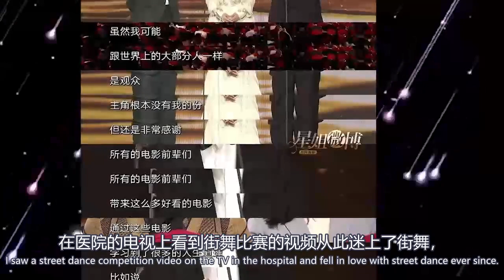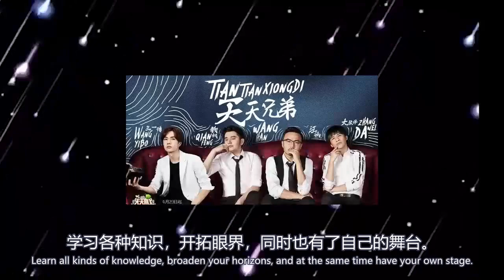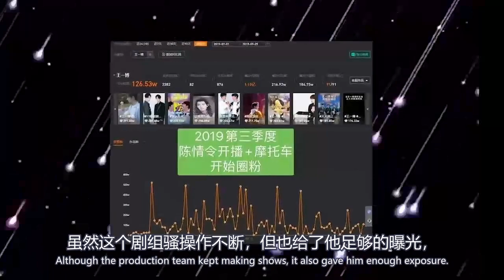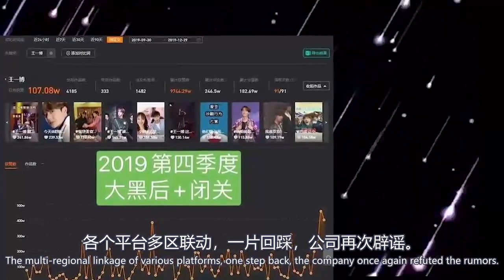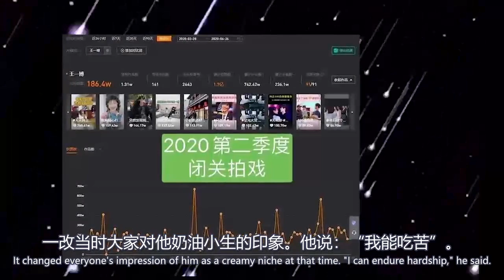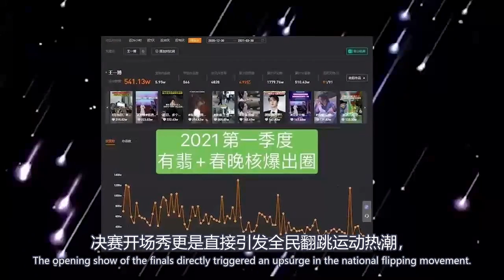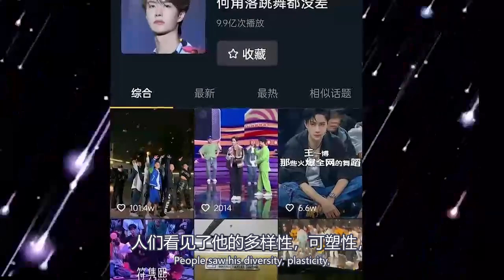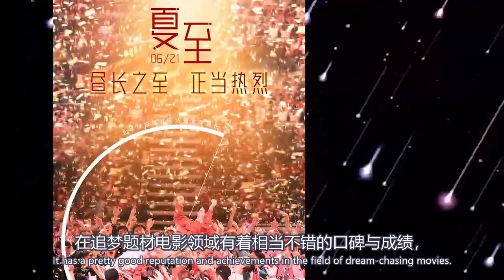王一博為角色增肌減重，一博用心演繹每個角色